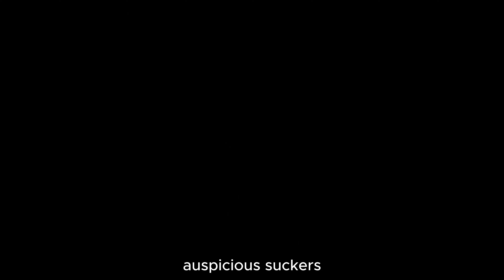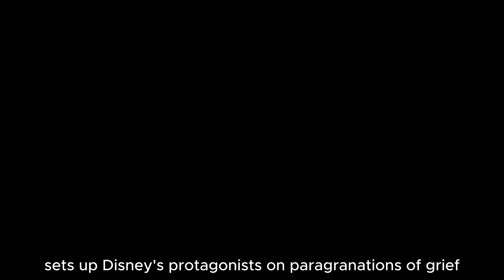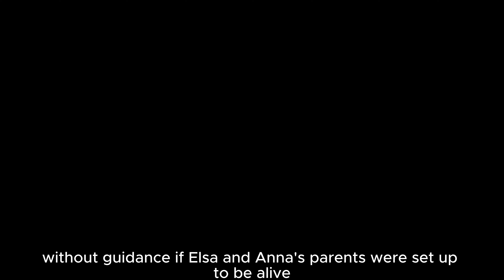Frozen 3 ❄️ Fan Theories Challenging Conventions and the Potential Return of Elsa and Anna's 🎬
Frozen 3 Trailer 2024
Frozen 3 update 2024 release date cast plot

Embark on an exhilarating journey through the realm of Frozen 3 fan theories, where speculation runs rampant and possibilities are as boundless as Elsa's powers! At the heart of these discussions lies a hopeful proposition that dares to challenge long-standing Disney conventions, igniting imaginations and sparking fervent debates among fans worldwide.

Imagine a world where the fate of Elsa and Anna's parents, Iduna and Agnarr, takes an unexpected turn. Could they defy the odds and make a triumphant return to the Frozen universe? This tantalizing prospect not only promises to shake the foundations of Disney storytelling but also offers a glimpse into a future where beloved characters are given new life and narratives are redefined.

As enthusiasts dissect every clue and dissect every scene from Frozen 2 for hints of a potential parental revival, the anticipation reaches a fever pitch. Could the next installment of the franchise mark a pivotal moment in Disney animation history, ushering in a new era of storytelling that challenges preconceived notions and embraces the unexpected?

Join us as we delve into the intricacies of this captivating proposition, exploring the myriad possibilities and potential consequences of Elsa and Anna's parents reemerging from the depths of their presumed demise. From the shores of Ahtohallan to the depths of the Dark Sea, the journey promises to be as exhilarating as it is unpredictable.

But beyond the excitement of speculation lies a deeper question: what does the return of Iduna and Agnarr mean for the future of Disney animation? Could it signal a departure from the age-old trope of dead parents that has long defined the studio's storytelling? As fans eagerly await answers, one thing is certain: the magic of Frozen 3 lies not only in its potential to captivate audiences but also in its ability to challenge conventions and pave the way for new and unexpected narratives.

So, grab your popcorn and join us on this enchanting adventure as we unravel the mysteries of Frozen 3 and dare to dream of a future where anything is possible in the wondrous world of Disney! ❄️⛄"
❄️  Calling all Arendelle enthusiasts! ❄️  Frozen 3 is on the horizon, but a release date remains a mystery (possibly around 2026). With anticipation soaring, fans are buzzing with theories about what awaits Elsa and Anna.  Will they finally discover the truth about their parents' fate?

A Frozen Franchise First?

Traditionally, Disney heroines like Elsa and Anna often face the loss of a parent.  However, a compelling theory suggests Frozen 3 could break this mold and bring back their parents, Iduna and Agnarr!

**Deeper Dive into the Past? **

Frozen 2 hinted at a deeper family history, leaving many to believe Elsa and Anna will delve further into their lineage.  Could this journey lead them to their parents, presumed dead after a shipwreck?

Theories to Thaw Your Heart (Spoiler-Free):

Shipwrecked But Alive? Perhaps Iduna and Agnarr washed ashore on the mythical Ahtohallan.
The Power of the Spirits? Maybe a new spirit holds the key to their parents' whereabouts.
Frozen in the Dark Sea? An intriguing theory suggests their parents await Elsa's magic to free them.
A Guiding Voice? Was the mysterious voice Elsa heard in Frozen 2 actually her mother?
**Will Disney Dare to Be Different?  **

Resurrecting Elsa and Anna's parents would be a bold move for Disney.  For decades, animated films have relied on the "dead parent" trope to propel storylines.

**A Chance to Rewrite the Narrative?  **

Frozen has already challenged Disney conventions by emphasizing sisterhood.  Could they shatter the "dead parent" trope as well?

What are your theories about Frozen 3?  Will Elsa and Anna reunite with their parents?